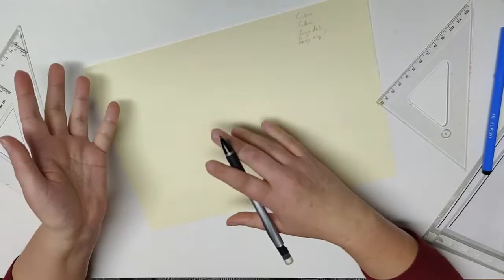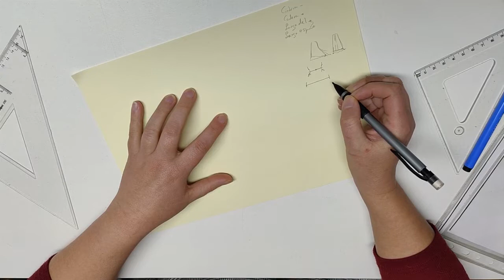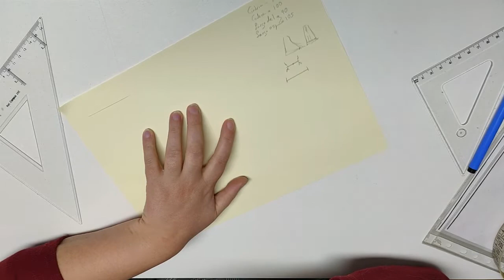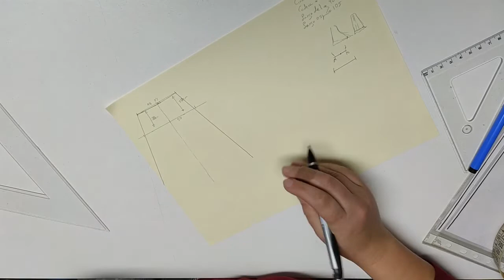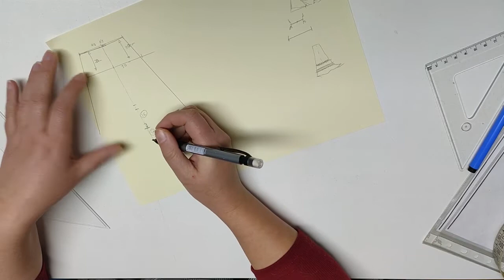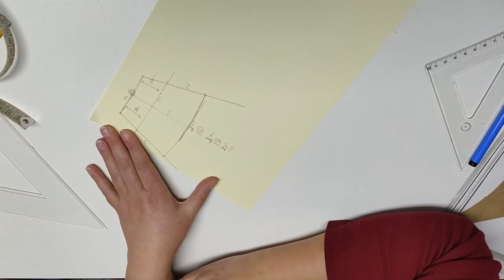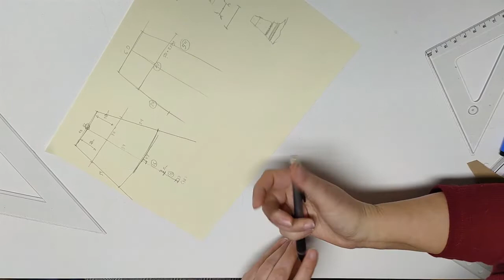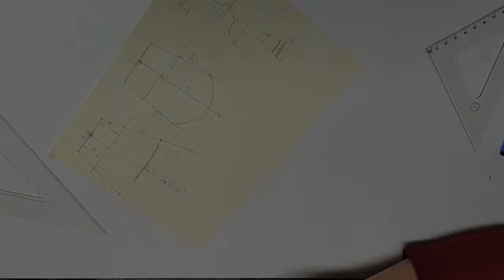Patronaje y confección de una enagua de la BELLE ÉPOQUE 1890 - 1909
Por la llegada de un proyecto que requiere gran parte de mi tiempo he decidido mostraros el patronaje y la confección de una enagua de los dos primeros periodos de la Belle Époque (la década de 1890 y la de 1900).
Es la enagua que confeccioné para Ochagavia, pero que al final no usé (cosas que me pasan), aún así creo que es una enagua preciosa y estoy muy orgullosa de ella, por lo que quiero mostrar como se hace.